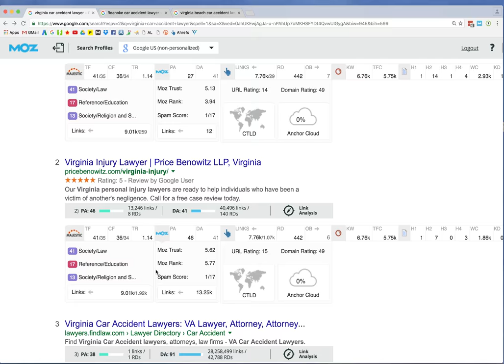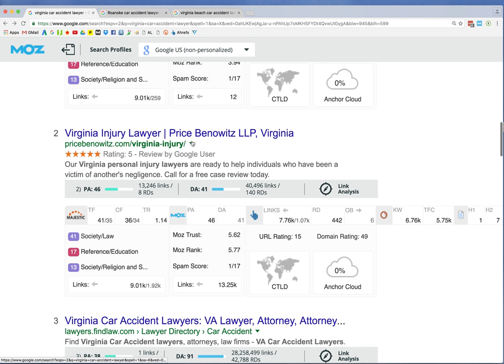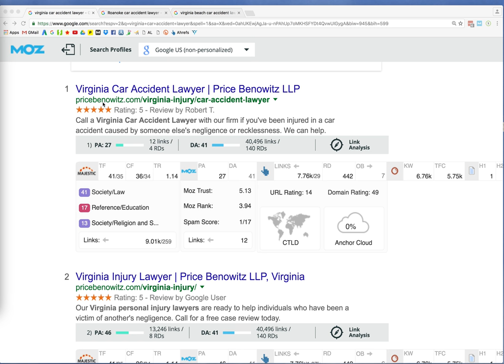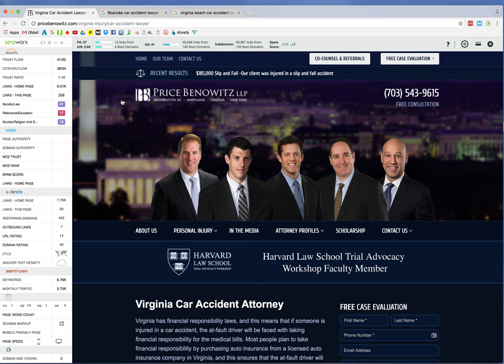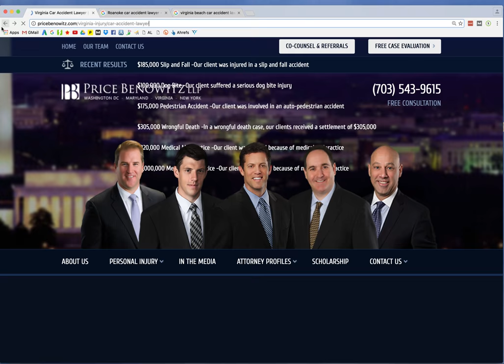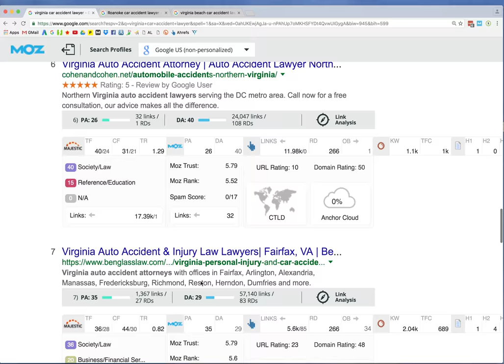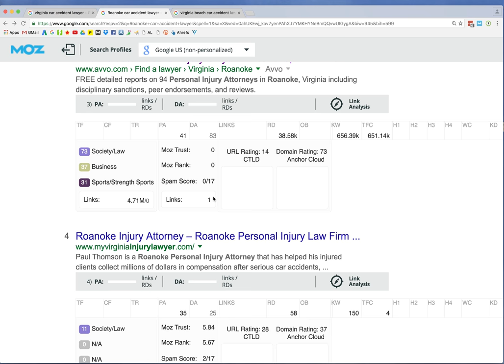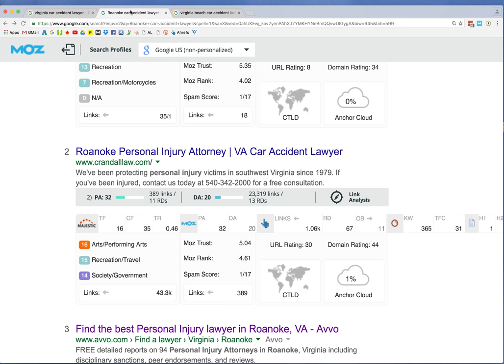Top 5 Firms for "Virginia Car Accident Lawyer" - SEO Analysis